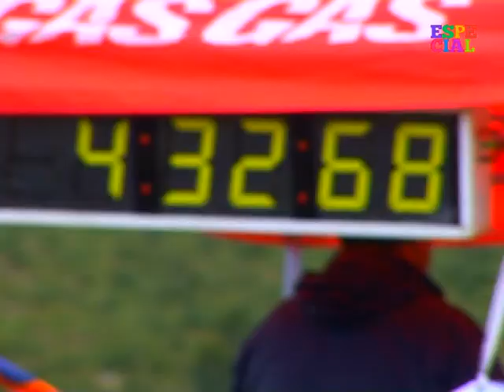ESPECIAL_mvmTV_ Team Bianchi Prata KIA Vodafone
Reportagem alargada sobre o Team Bianchi Prata KIA Vodafone
Enduro de Fafe 2012